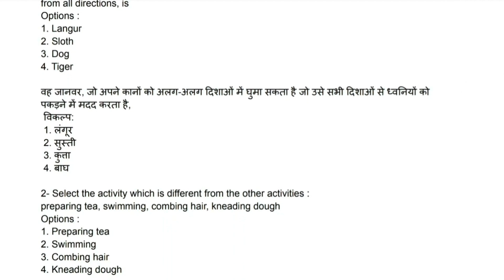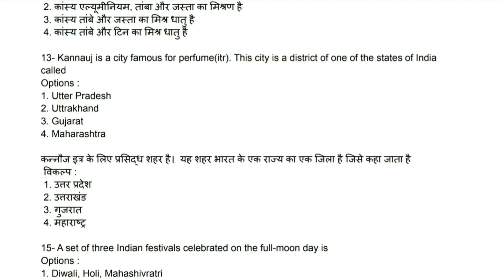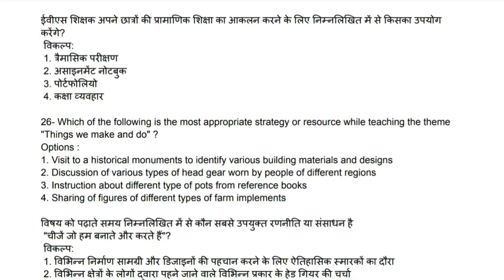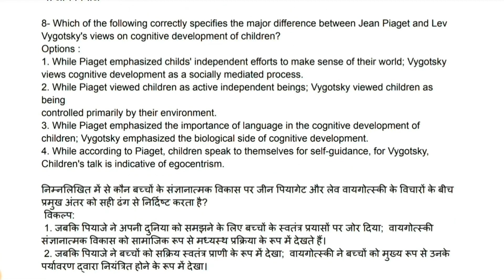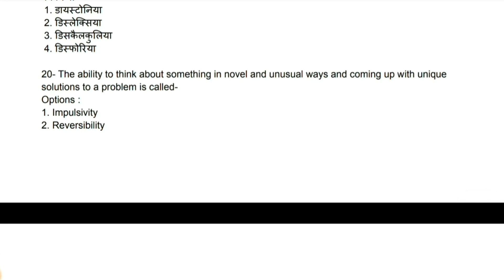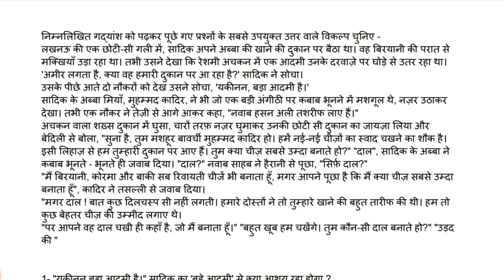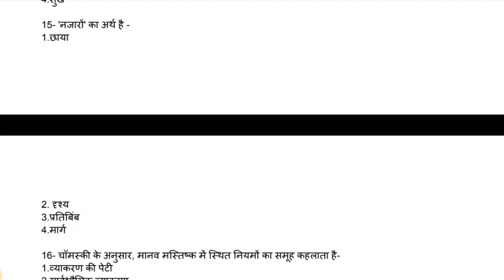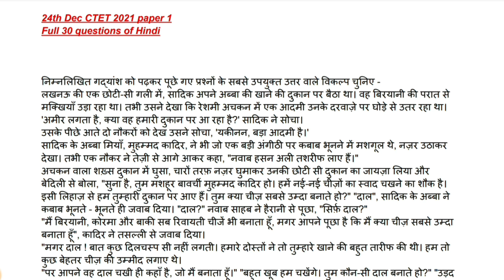Ctet evs paper solution | Ctet hindi solution| ctet cdp| ctet Previous year question paper solutions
ctet paper
Evs pyq
Evs solution
Ctet evs
Ctet
Evsncertsolution
Ctet preparation
Ctet cdp paper Full questions solution
Ctet cdp paper solution
Ctet cdp previous year paper solution